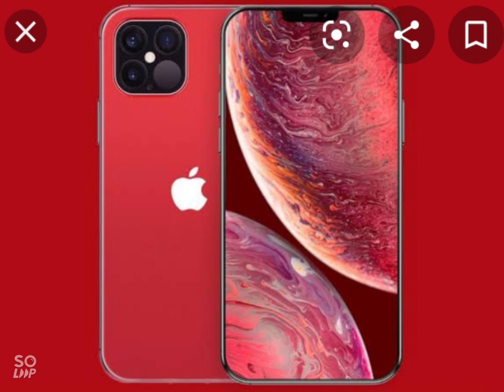new iphone in 2021 😍